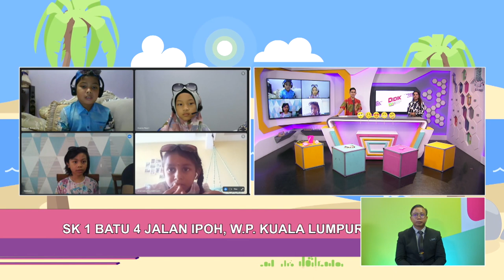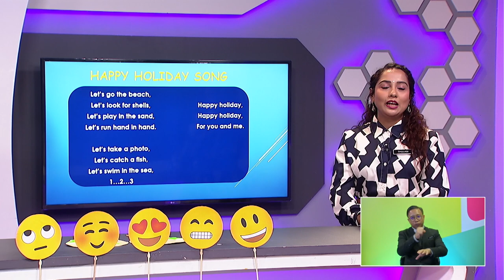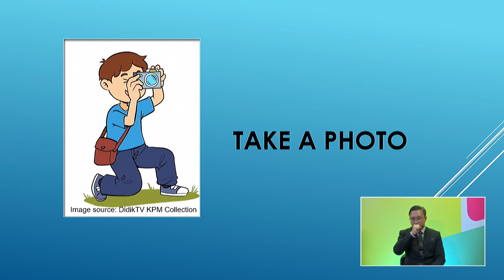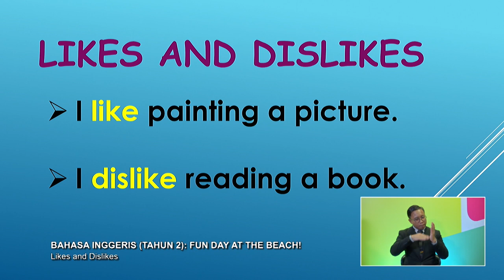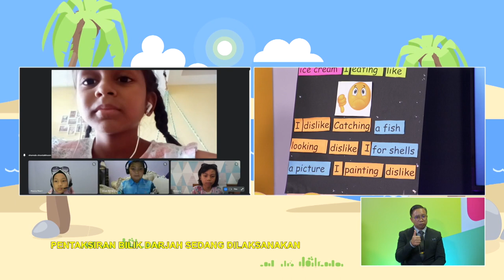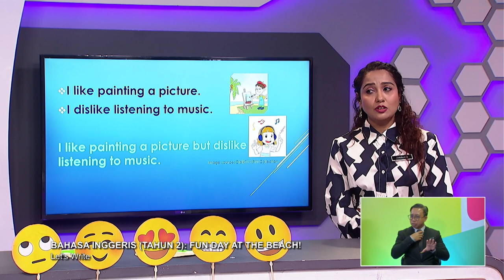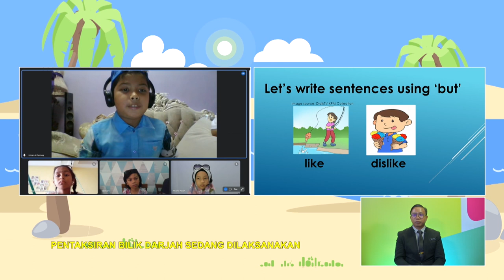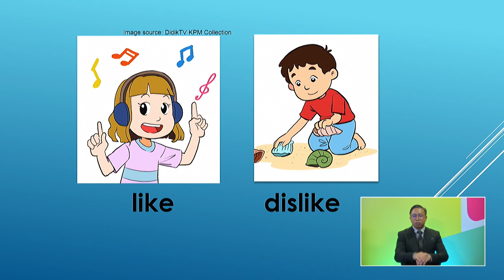TAHAP I 2022 Q3 Q4 EP 59 BAHASA INGGERIS TAHUN 2 FUN DAY AT THE BEACH!